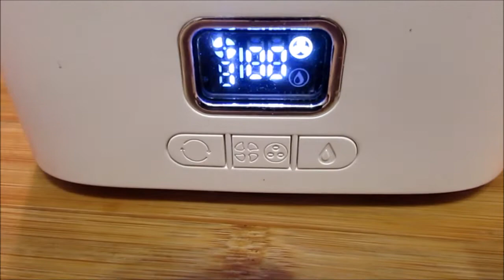Mobiles Klimagerät Air Cooler, 4 in 1 Air Conditioner mit 120° Drehfunktion; Ventilator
Das Klimagerät wird mit Wasser oder Eiswürfeln betrieben. Als Zubehör gibt es nur ein USB-C Ladekabel, aber keinen Netzstecker-Adapter. Im Gerät selber ist ein 4.000 mAh Akku eingebaut. Die Ladezeit beträgt 5 bis 6 Stunden. Somit ist der Kühler auch portabel einsetzbar. Es gibt 3 Geschwindigkeitsstufen. Dazu noch ein buntes LED Licht, das sich aber mit etwas Fingerfertigkeit abschalten lässt. Des Weiteren gibt es eine zuschaltbare Luftbefeuchtung. Den Geräuschpegel muß man akzeptieren, wenn kühle Luft benötigt wird. Hier empfehle ich das Gerät selber in eine entfernte Ecke zu stellen. Praktisch ist die zuschaltbare Drehbewegung. So verteilt sich die kühle Luft schneller im Raum.

Welche Nachteile gibt es ? Es läuft Wasser unter dem Gerät aus, sobald man damit in Berührung kommt. Das Lüftergeräusch ist nicht gerade leise. Der Tragegriff löst sich bei mir ständig ab, so dass er nutzlos ist.

Trotzdem ist der Kühler ein schönes kleines Spielzeug mit kühlender Wirkung. Von mir deshalb 4 Sterne !